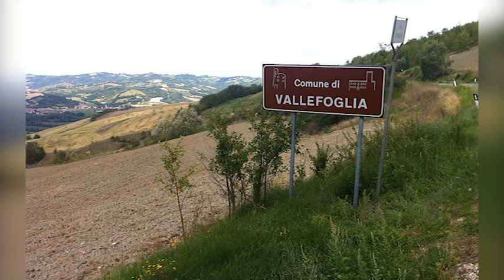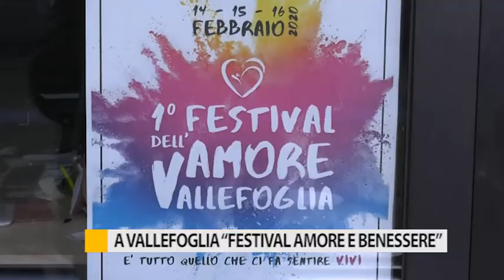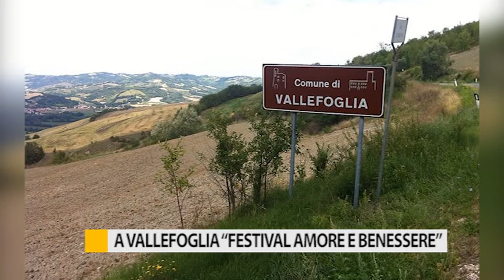A Vallefoglia 1° edizione del "Festival dell'Amore, del Benessere e della Felicità"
Il comune di Vallefoglia ha presentato questa mattina una nuova manifestazione per febbraio che arricchisce il già nutrito cartellone di eventi del comune.